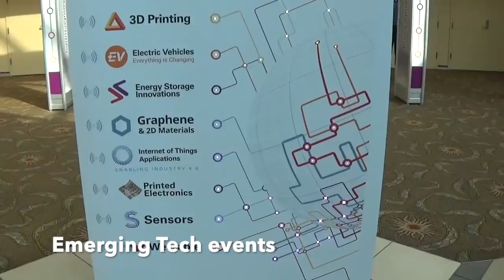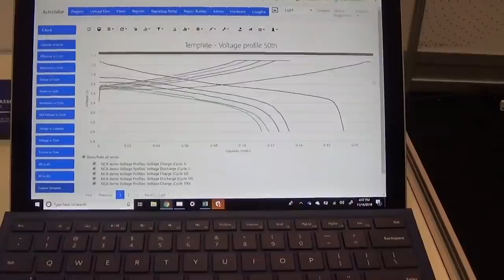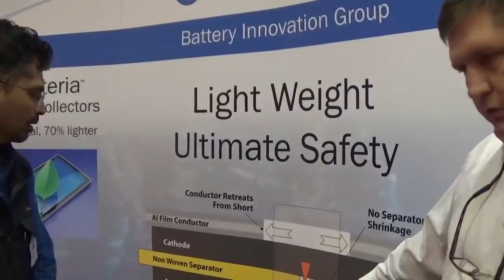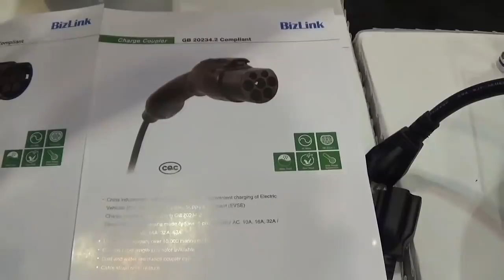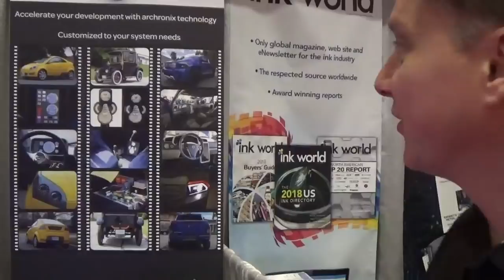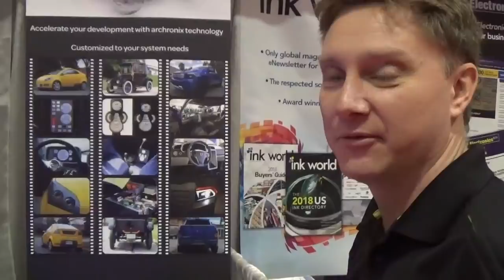IDTechEx - Electric Vehicles Event | Zero Motorcycles, Startups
So Kedar Soman visited IDTechEx Electric vehicle event in Santa Clara, CA and speaks to people in the industry working on cutting edge technologies in the EV Space.

Tag words:
IDtechEx
Electric vehicle event
Electric Car
Electric motorcycle
Zero Motorcycles